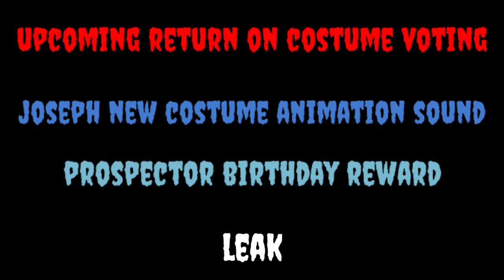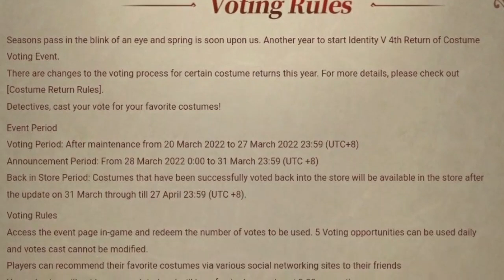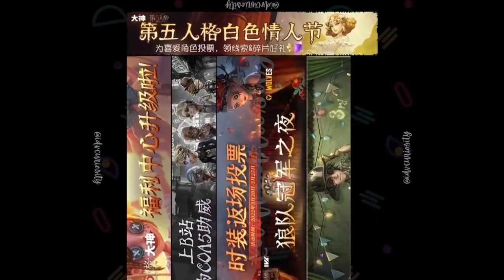Upcoming Return of Costume Voting, Joseph New Costume Animation Sound, Prospector Birthday Leaks